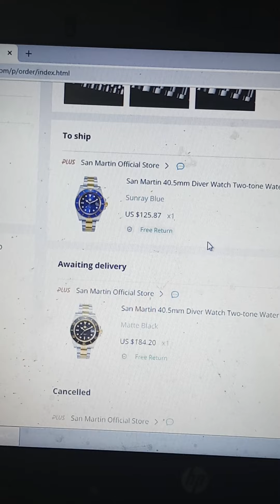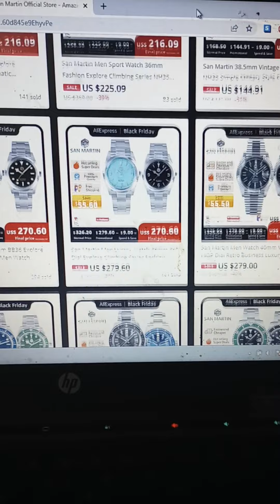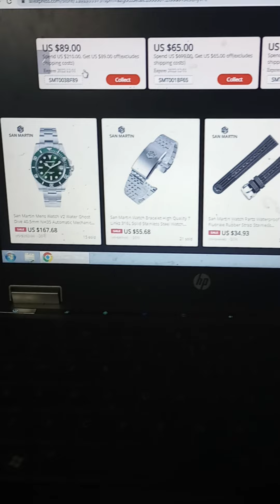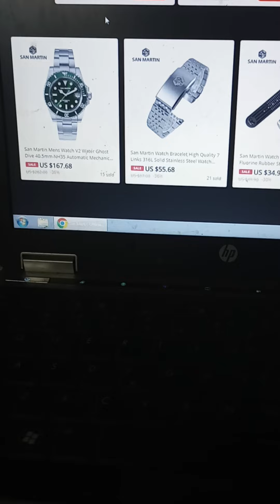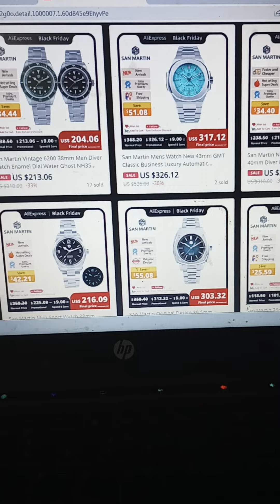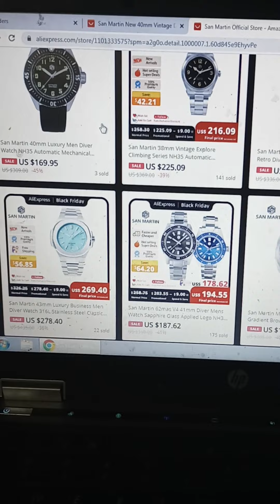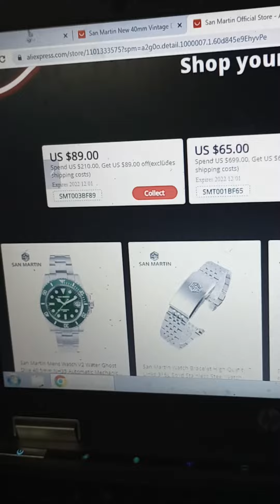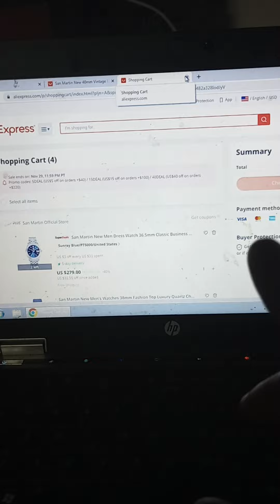AliExpress Black Friday deals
I mean they just point out a few really good deals at the San Martin store has going on for their Black Friday sale there are Black Friday deals all across AliExpress please use one of the links below to help take you to the website as it helps support the channel and does not cost you anything
San martin
Dmitry custom watch
Sugess Watches
Loreo Watch Cronos watches
time watch code (custom submariner)
Bliger watches Pagani design